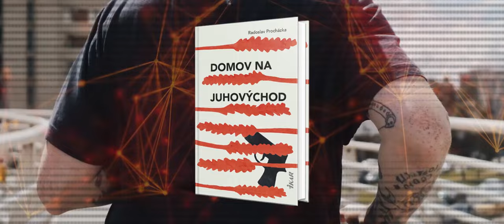Domov na juhovýchod (Radoslav Procházka)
Čo je pre vás dôležitejšie? Peniaze? Dobrá partia a priatelia? Rodina?
Aj nad tým sa možno budete zamýšľať pri čítaní nového príbehu Radoslava Procházku Domov na juhovýchod.